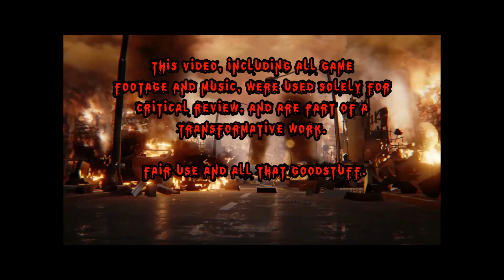Hatred Review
Hatred, well I'm sure many of you have at least heard of this one given all the controversy and discussionion it set off in regards to video game violence. I'm far too late to exploit the controversy that surrounded it, but how has it turned out as a game? Crap, it's crap.

A couple of things to note, if you're having issues with base frequencies then all I can suggest is turning down the base on your speakers/sound set up options since the tracks contain a little too much of it and I couldn't eliminate it during editing. Also I need to dig out the credit for the people who made the font I'm using during transitions, I'll get those into this description as soon as.